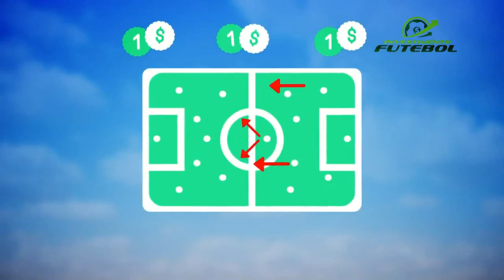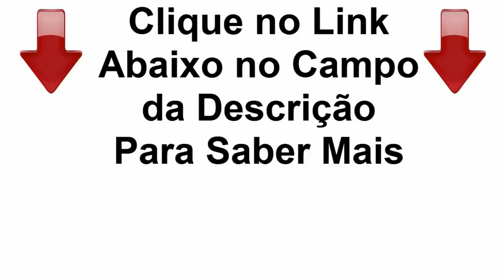Aprenda a ganhar dinheiro assistindo a jogos de futebol.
Curso Trader Esportivo.

Quer prender a ganhar dinheiro em jogos de futebol, enquanto assiste aos jogos do seu time favorito.

Através deste curso, aprenda a ganhar dinheiro no mercado de operações esportivas, sem fazer apostas comuns em jogos de futebol.

Transforme seu lazer em dinheiro e lucre com seu esporte favorito.

Tudo sobre Futebol: Messi, Neymar, Cristiano Ronaldo, Suarez, Ronaldinho, Zidane, Gols, Dribles, Lances engraçados.

Videos Relacionados:

curso trader esportivo,
ganhar dinheiro com aposta,
ganhar dinheiro com futebol,
curso trader esportivo funciona,
ganhar dinheiro apostas futebol,
ganhe dinheiro assistindo futebol d9
investimento futebol,
trading esportivo funciona,
como fazer apostas com jogo de fubetol,
apostas com futebol,
apostas futebol dicas,
apostas futebol brasileiro,
apostas online futebol 365,
futebol facil apostas,
apostas esportivas,
bet 365 apostas,
marjosports apostas,
apostas futebol prognósticos,
como ganhar dinheiro apostando no sportingbet,
como ganhar dinheiro apostando em jogos de futebol,
Trading esportivo,
Trading Betfair,
Trader,
Futebol Comédia ● Lances Mais engraçados do Futebol
Melhores Tiradas de Bola No Futebol
Os Gols Mais Bonitos da História do Futebol
Gols IMPOSSIVEIS no Futebol
Dribles HUMILHANTES no Futebol
As Piores Brigas no Futebol 2016
Brigas, Faltas e cartões Vermelhos no Futebol 2016
Top 10 Gols de Messi
Lionel Messi ► 2016 - The King ● Dribbling Skills, Goals |HD
Messi - Suarez - Neymar | MSN ► Skills & Goals 2016 HD
Top 10 Gols de Neymar 2016
Top 10 Gols de Suarez 2016
Top 10 Gols de Cristiano Ronaldo 2016
Top 10 Gols de Ibra 2016
Messi VS Cristiano Ronaldo 2016
Ronaldo Brazil Impossible Technique And Dribbling Ever
Ronaldinho Gaucho ● Moments Impossible To Forget
Top 10 Romário Gols e Dribles
Zlatan Ibrahimovic ● Craziest Skills Ever ● Impossible Goals
Top 10 Goal Celebrations
Top 10 Insane Curved Free Kicks

vídeos engraçados 2016, Futebol comédia, lances engraçados do futebol, Futebol,
 Fails futebol, caindo jogando futebol, Melhores Tiradas de Bola No Futebol, Tiradas de Bola, no futebol, do futebol,
 limpadas de bola, salvadas de bola,gols impossíveis, gols impossíveis no futebol, melhores gols,
 melhores gols no futebol, golaços, golaços no futebol, Lionel Messi (Football Player), Dribbling, Soccer, Football (Interest),
 lionel messi goals 2015/16, Messi ballon d&#39;or 2016, Messi vs Ronaldo vs Neymar, Messi Suarez Neymar skills goals 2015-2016, Messi 2016,
 Neymar magic skills 2016, Suarez amazing goals 2016, Messi vs Ronaldo 2016, Cristiano
 Ronaldinho, ronaldinho gaucho, ronaldinho barcelona, ronaldinho skill show, Ronaldinho Tribute, ronaldinho top 10 goals
messi, cristiano, ronaldo, cr7, zlatan, ibrahimovic, zinedine, zidane, hazard, robben, luis, suarez, ronaldinho, beckham, gerrard